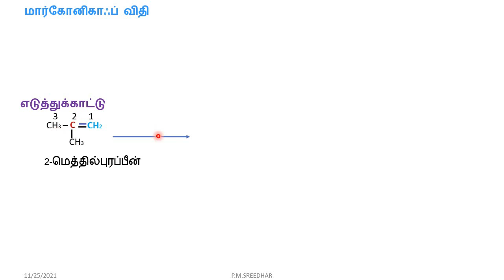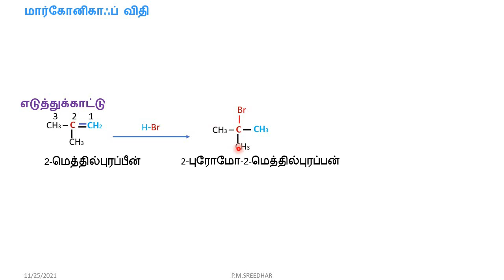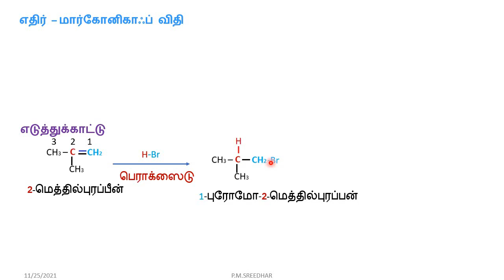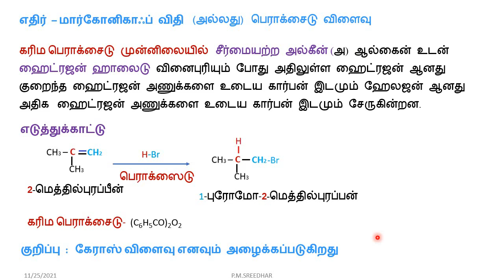11 வேதியியல்|மார்கோனிகாஃப் விதி|எதிர் – மார்கோனிகாஃப் விதி|P.M.SREEDHAR,P.G.T-CHEMISTRY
11வேதியியல்|அலகு-13
ஹைட்ரோகார்பன்கள்
1.மார்கோனிகாஃப் விதி|Markovnikov's rule
2. எதிர் – மார்கோனிகாஃப் விதி|Anti Markovnikov's rule
(OR)பெராக்சைடு விளைவு
(OR)கேராஸ் விளைவு
TN STATE BOARD,
SCERT SYLLABUS,
P.M.SREEDHAR,
P.G.T-CHEMISTRY.